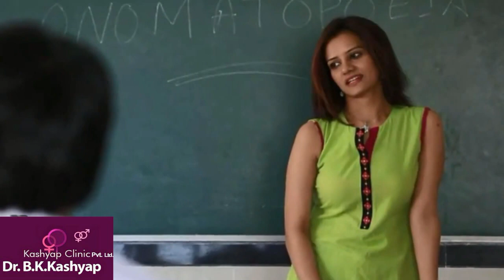sex education -Dr B.K. Kasayap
Dr. B K KASHYAP
KASHYAP CLINIC PVT.LTD
ADD  --- 30, NAWAB YUSUF ROAD, NEAR HIGH COURT पानी की टंकी प्रयागराज
निराशा को आशा में बदलना ही है कश्यप क्लिनिक की परिभाषा
[ Sex समस्या से निराश नहीं !! जागरूक होईये ]
Kashyap Clinic Pvt. Ltd